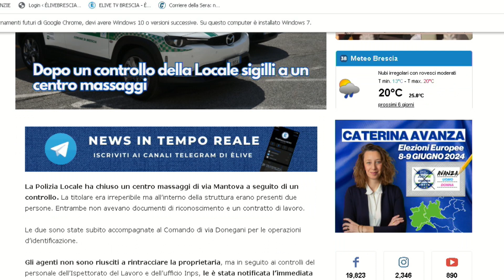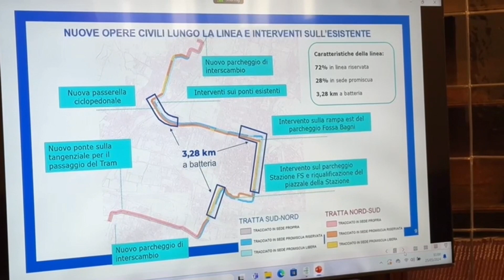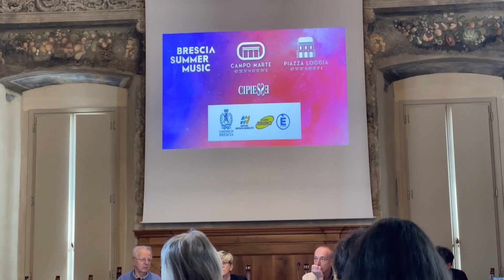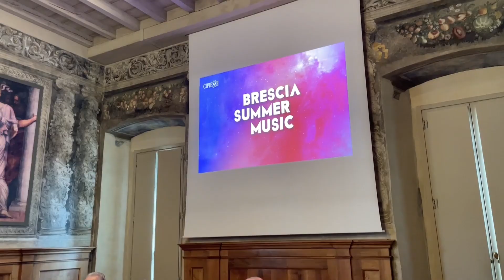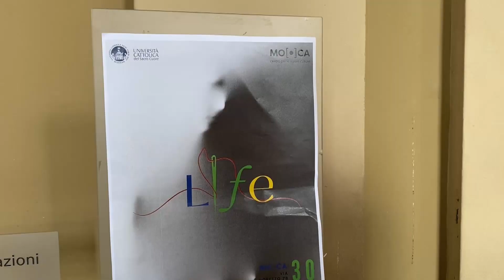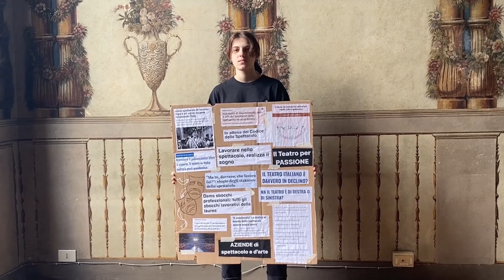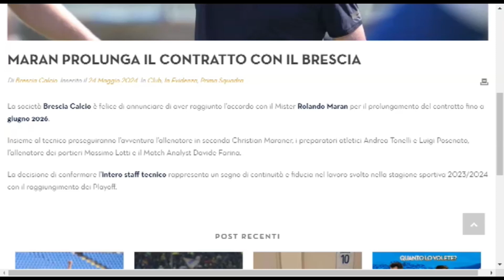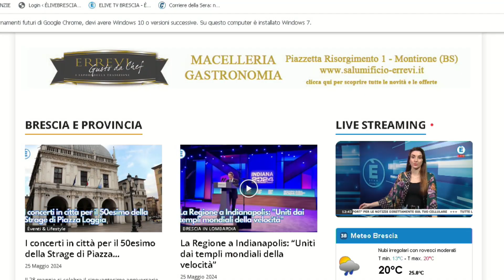TG GIORNO 25 maggio 2024